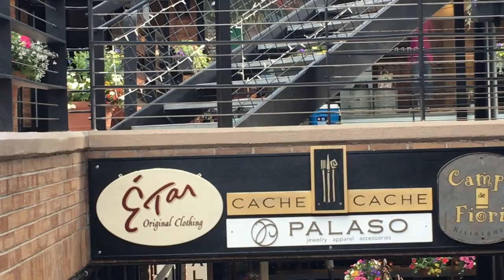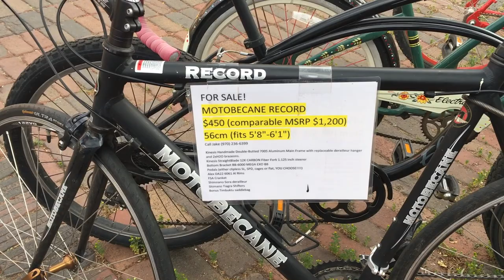Аспен, фестиваль и олени.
Mila S
Думали пройтись по городу, поужинать и вернуться домой... А попали на шумный фестиваль и в добавок на обратном пути повстречали бесстрашных оленей.